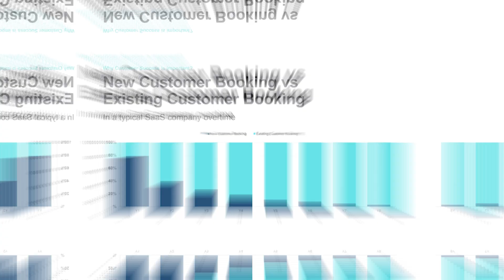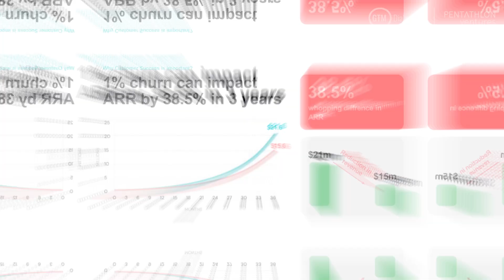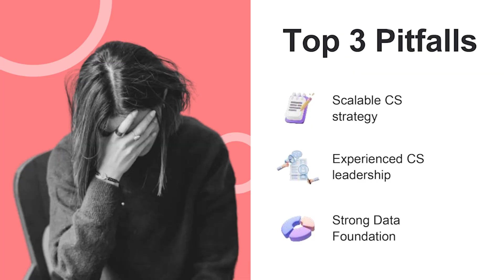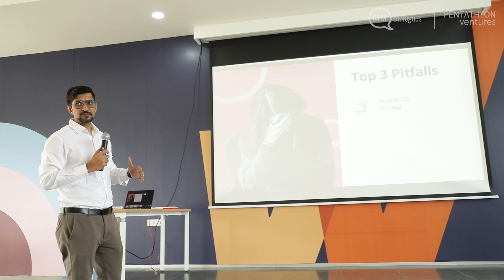Nilesh Chajjed @ Propel CS discusses the importance of Customer Success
In our Sept’23 edition of @gtmdialogues  we invited Nilesh Chajhed, Cofounder of Propel CS. Nilesh is a founder and customer success leader and has led CS functions at various SaaS startups including Loop Health, LeadSquared and Mobisy. He has been pivotal in building and optimising CS function in various SaaS startups and has seen journeys from very early stages to 25m+ ARR companies.

Intro - how early should you start thinking about Customer Success? - 00:12
What are the 3 pillars of Customer Success? - 04:39
Overtime how does customer bookings vary from existing to new? - 08:02
How important is retention? - 09:55
How churn impacts your ARR by the numbers? - 11:46
Top 3 pitfalls of having a Customer Success teams - 16:31
How Customer Success evolves over time? - 32:46

Initiative backed by: Pentathlon Ventures
Video Credits: ScaleItRight, IndieFolio